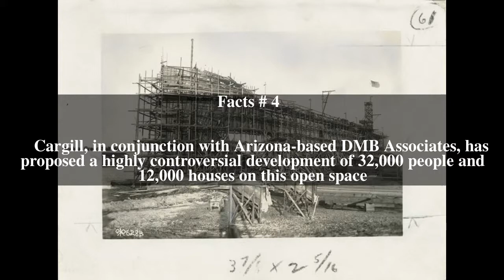Westpoint Slough Top # 5 Facts